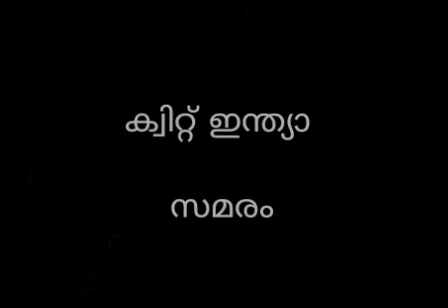HARIKRISHNAN A S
Album സ്വാതന്ത്ര്യം